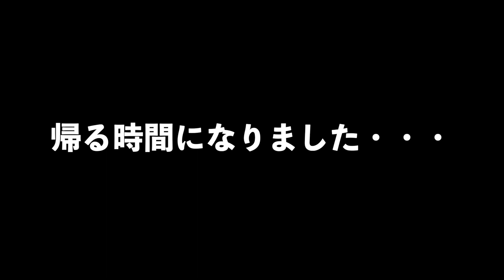1ヶ月ぶりの実家でもいつも通りなポメラニアン【450日目】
ラクがいる所ではいつも笑いが起きて何処でも楽しいです。
久しぶりの実家でテンションも高く、両親もすごく楽しんでました。